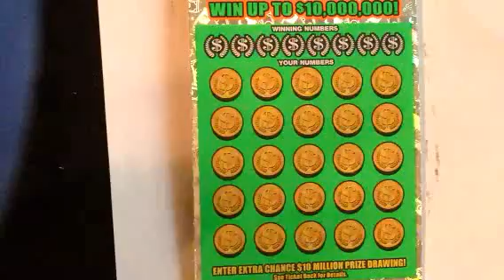Georgia Lottery scratch off ticket $10 Million Cash Spectacular!!! Somebody has to win!!!!